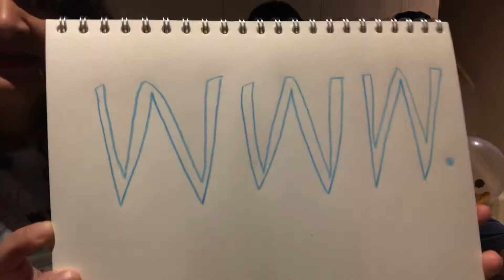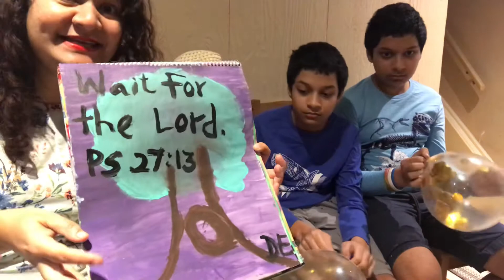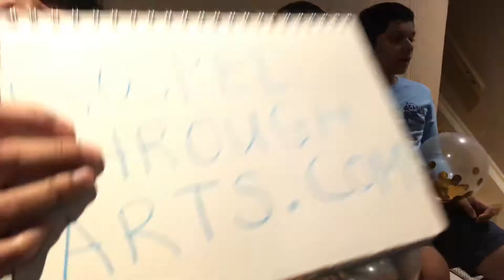Surprise Check out our own website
To God be the glory for great things He has done.